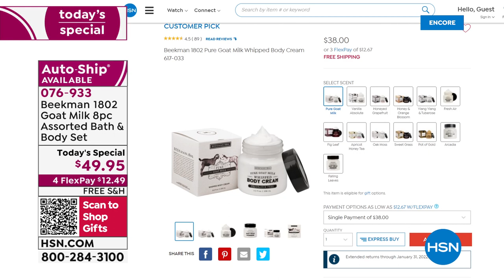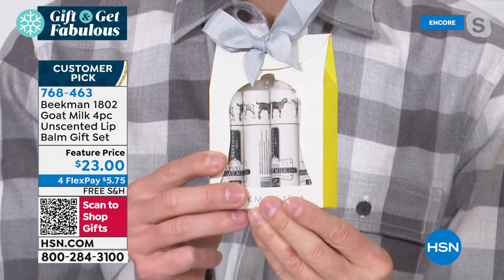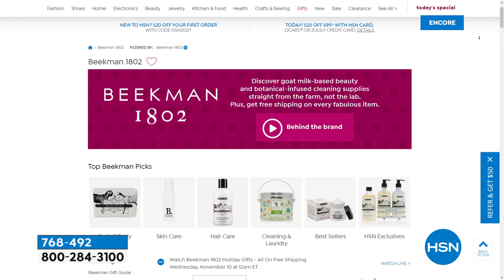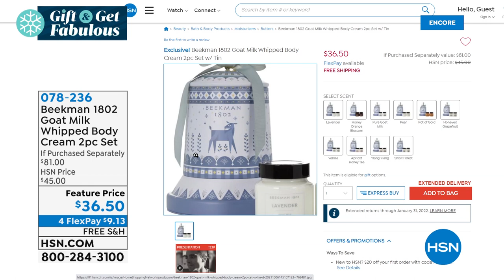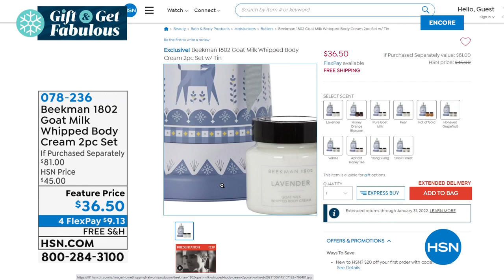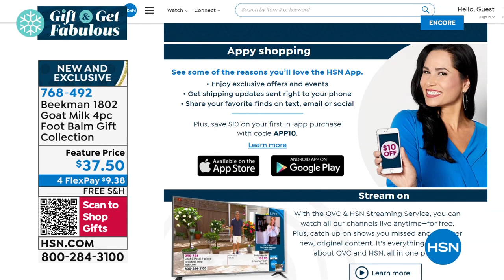HSN | Beekman 1802 Holiday Gifts - All On Free Shipping 11.10.2021 - 05 AM